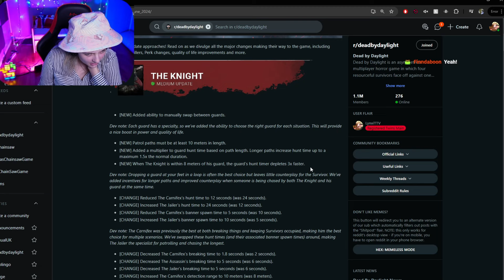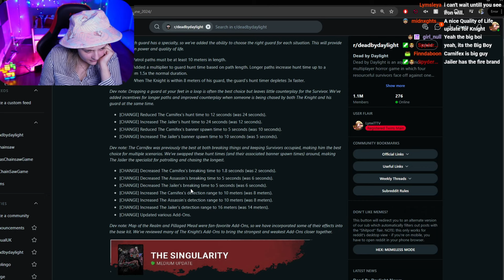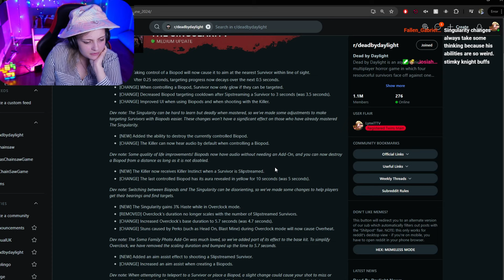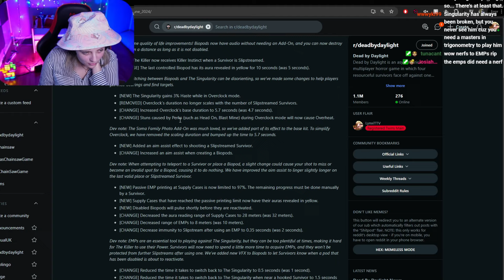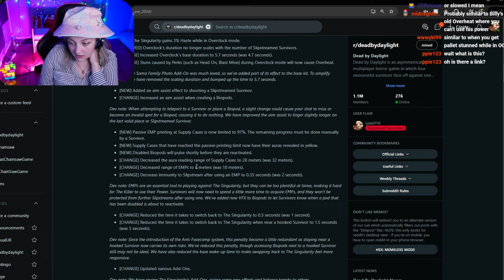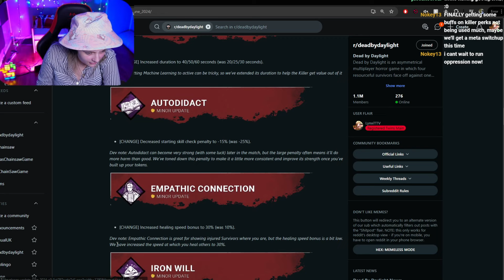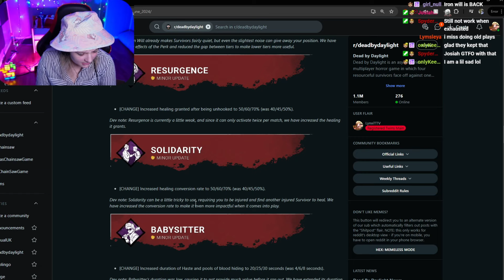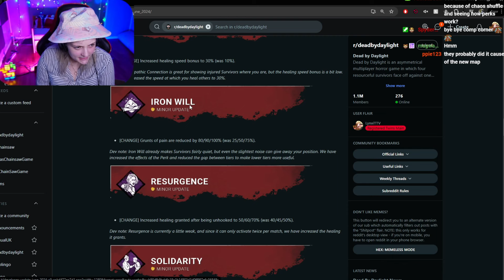Lynxi Reacts to MASSIVE Update (Killer Buffs, Perk Reworks, QoL Changes)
HUGE UPDATE!!!

Streaming Times:
🕒 Monday - 1:00pm CET - 6:00pm CET
🕒 Tuesday - 1:00pm CET - 6:00pm CET
🕒 Wednesday - 1:00pm CET - 6:00pm CET
🕒 Thursday - 1:00pm CET - 6:00pm CET
🕒 Friday - 1:00pm CET - 6:00pm CET
❌ Saturday - Off
❌ Sunday - Off